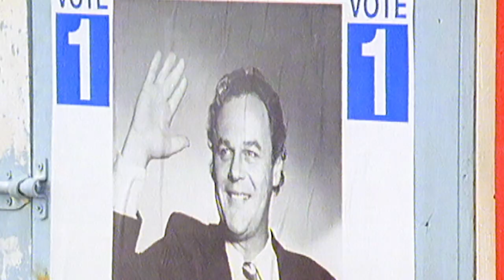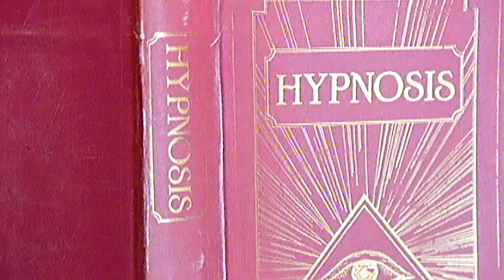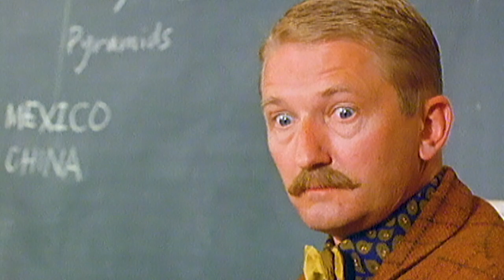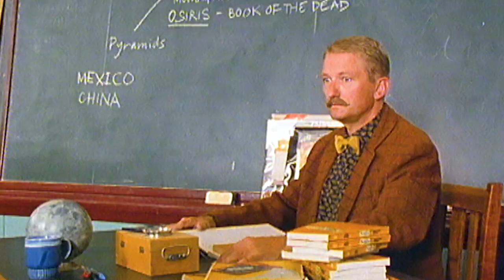Next Time Around | Round the Twist - Season 2 Episode 1 (HD)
After being successfully hypnotised by Linda, every time someone says the word 'now', Pete behaves like a chicken for ten seconds. Unfortunately, Linda can't undo the hypnosis, so Pete gets himself into some serious trouble at school.

When the Twist kids – Pete, Linda and Bronson – and their Dad leave the city for a quiet life in the coastal town of Port Niranda, they get more than they bargained for. The lighthouse the Twists have moved into is haunted, and Port Niranda is a town where the weird and unexpected regularly occurs.
Ghosts, vikings, magical underpants, runaway shadows…Round The Twist is an offbeat comedy series that will enchant the entire family.

Starring:
Dad - Richard Moir
Pete - Ben Thomas
Linda - Joelene Crnogorac
Bronson - Jeffrey Walker
Mr Gribble - Mark Mitchell
Matron Gribble - Jan Friedl
Gribble Jnr - Richard Young
Rabbit - Drew Campbell
Tiger Gleeson - Nick Mitchell
Nell - Bunney Brooke
Fiona - Zeta Briggs
Miss James - Robyn Gibbes
Mr Snapper - Esben Storm